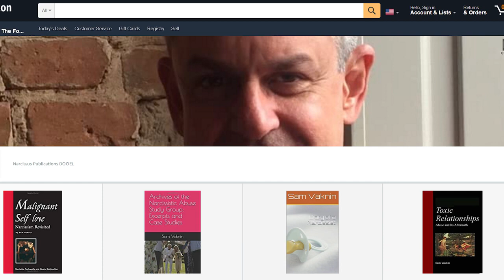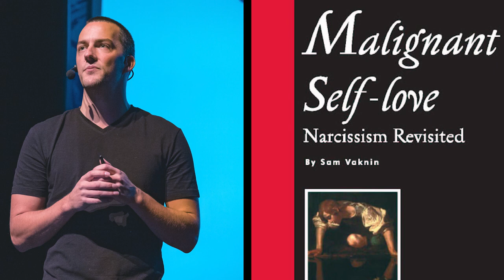How Narcissists, Psychopaths, & Con Artists Hijacked Narcissism Online (Convo with Scott Ste Marie)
Narcissists, covert narcissists (aka "empaths"), and psychopaths hijacked the narcissistic abuse community online. From self-styled coaches to wannabe "experts" to outright con artists, it is a lucrative, grandiose, and entitled swamp to rival Washington's.

I coined the phrase "narcissistic abuse" - and much of the rest of the language besides - in 1995.

Until 2004, I ran the first (and, for a while, only) website on Narcissistic Personality Disorder and the only 5 support groups available. I regret that I did. I wanted to give victims an outlet and a vocabulary to describe their experiences. Instead, I opened the floodgates to scammers and worse.